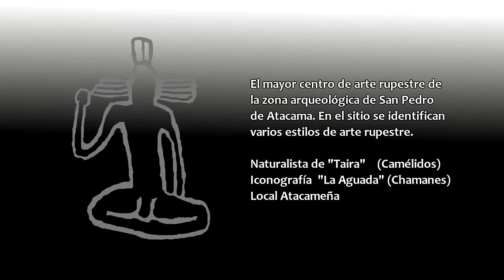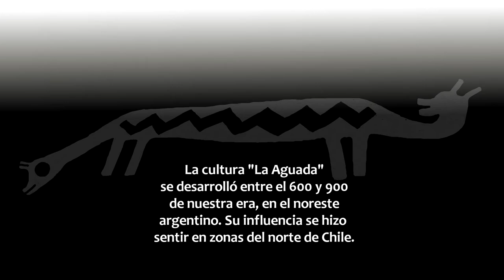Petroglifos Yerbas Buenas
El mayor centro de arte rupestre de la zona arqueológica de San Pedro de Atacama. En el sitio se identifican varios estilos de arte rupestre.
Naturalista de “Taira”    (Camélidos)
Iconografía  “La Aguada” (Chamanes)
Local Atacameña
Durante 2.500 años fue un puerto de encuentro e intercambio de bienes y productos. Las rutas caravaneras en su intenso tráfico, traspasaron cordilleras y desiertos llevando cultura y tradiciones.